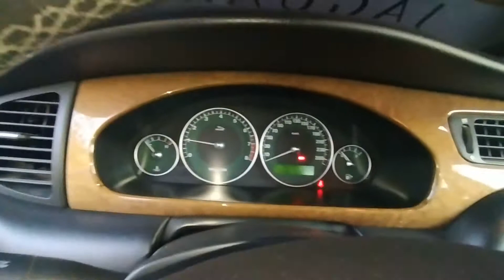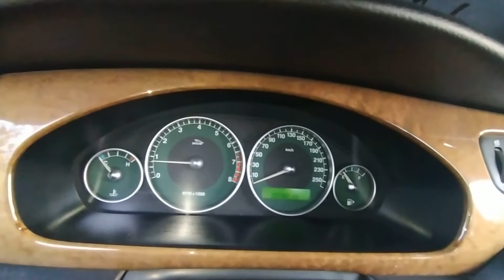Jaguar X-type coolant cap upgraded & radiator repaired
In this video I show you the result of repairing and installing the radiator of Jaguar X-type 2.1 V6. You will see a repaired custom radiator with an aluminum left (hot) side instead of a plastic one. I suggested a repaired radiator quite durable, until I understood that 3 pipes of the radiator were rotten and leaked. So I made up my mind to fulfill an experiment and find out how long the radiator with removed pipes will last, whether it will overheat or not. I don't advise you to repair radiators using this method, it's better to install a new one. As for me, if the radiator fails, it will be better for my subscribers, I will take the video of installing a new one.

The second part of this video describes a minor tuning of the coolant reservoir cap, which allows me to avoid a coolant cap explosion or cooling system leaking. I removed the lower seal ring from the coolant tank cap , thus excluding the cap valve from the operating process. My car is running with a tuned cap (without pressure in cooling system) for already 6 years, doesn't overheat or overflow. Still it's you own responsibility, if you will run your car without coolant cap valve, I don't assure you that nothing wrong will happen to your car.